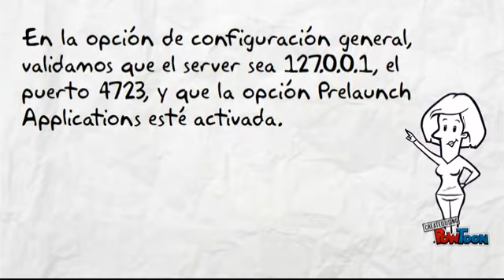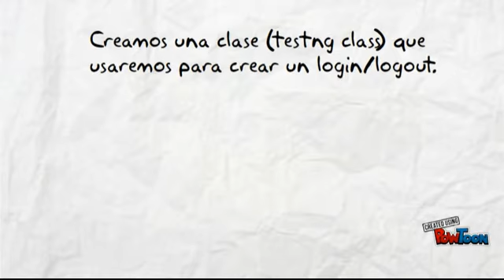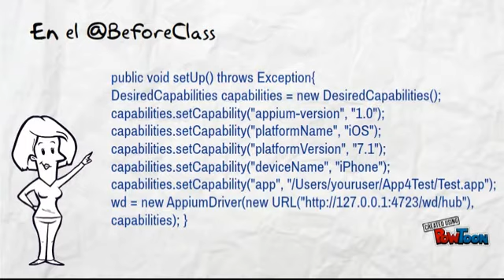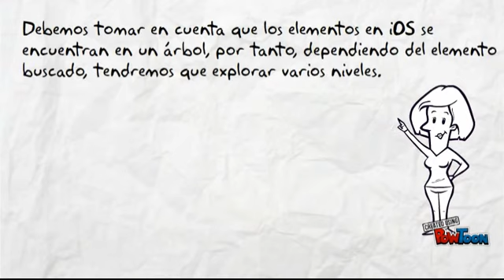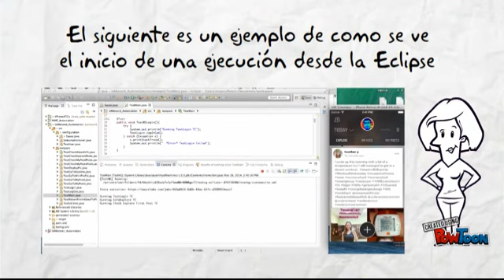Parte II: Automatización de casos de prueba en dispositivos móviles (IOS)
Parte II: Aprenda como automatizar casos de prueba en dispositivos móviles IOS, utilizando herramientas como: el Xcode, Appium, IOs Simulator y  tips para agilizar su tarea.